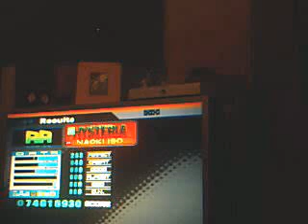Hysteria (Heavy) Full Combo -Dedicated to Mitch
Once again, nothing special in terms of performance. I'm dedicating this video to another good friend of mine, Mitch. At least I AA'd it... 1.5x speed mod.